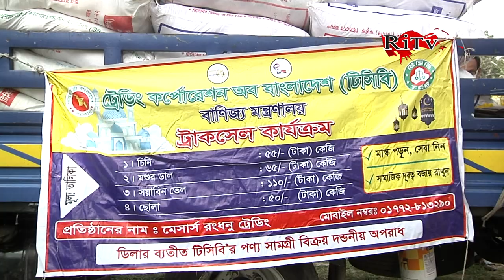পাবনায় ২য় বার শুরু হয়েছে টিসিবির পণ্য বিক্রয় কার্যক্রম।টিসিবির পণ্য বিক্রি শুরু ২০২২ ।Ritvnews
➤পবিত্র রমজান উপলক্ষে পাবনায় ২য় দফায় ফ্যামিলি কার্ডের মাধ্যমে শুরু হয়েছে টিসিবি পণ্য বিক্রয় কার্যক্রম। সকালে জি.সি.আই স্কুল মাঠে প্রধান অতিথি হিসেবে এ কাজের উদ্বোধন করেন প্রধান অতিথি জেলা প্রশাসক বিশ্বাস রাসেল হোসেন। বিশেষ অতিথি হিসেবে উপস্থিত ছিলেন পৌর মেয়র শরীফ প্রধান। এসময় উপস্থিত ছিলেন অতিরিক্ত জেলা প্রশাসক আফরোজা আক্তার, উপজেলা নির্বাহী অফিসার তাহমিনা আক্তার রেইনা, সহকারী কমিশনার ভূমি কাওসার হাবিব, প্রেসক্লাবের সভাপতি এবিএম ফজলুর রহমান, অনলাইন পত্রিকা নতুন চোখের প্রকাশক ও বাংলা টিভির জেলা প্রতিনিধি এস এম আলম। এ কার্যক্রমের আওতায় জেলার ৯টি উপজেলার নি¤œ আয়ের দেড় লক্ষ কার্ডধারী ক্রেতার প্রত্যেকে স্বল্প মুল্যে ক্রয় করতে পারবেন : ২ কেজি মশুরের ডাল, ২ লিটার সোয়াবিন তেল, ২ কেজি চিনি ও ২ কেজি ছোলা।

✦ Follow Us ✦